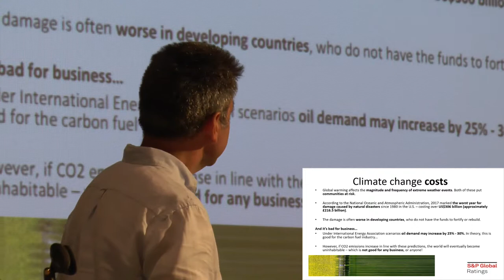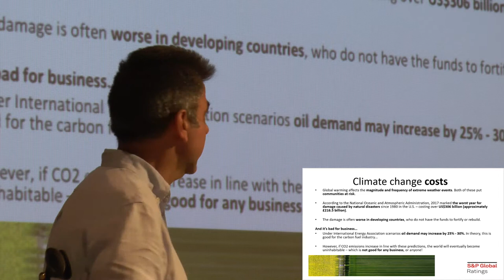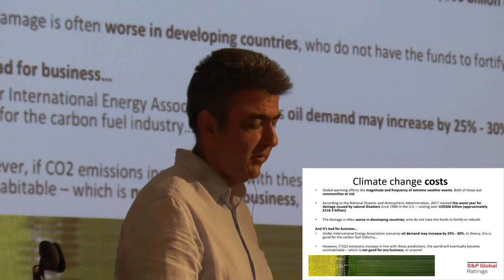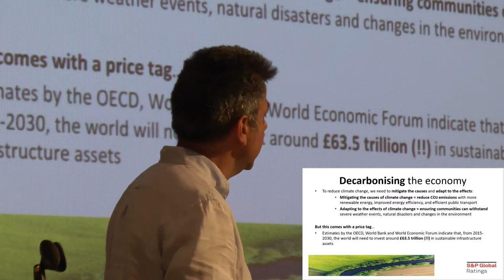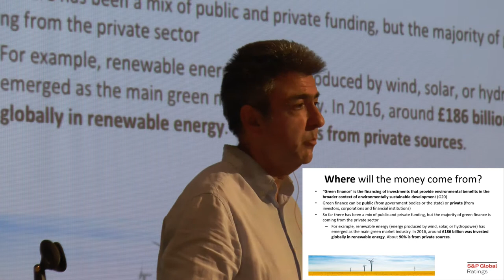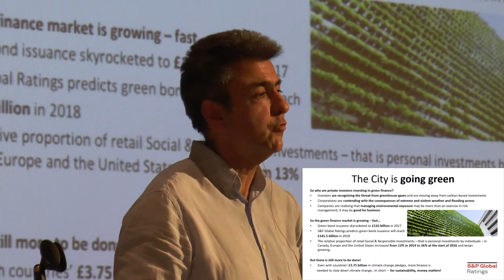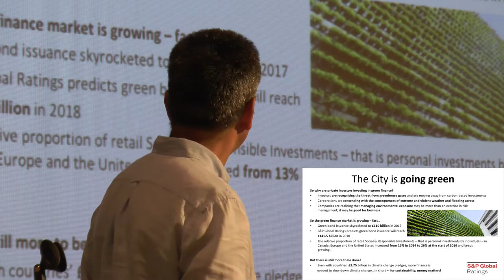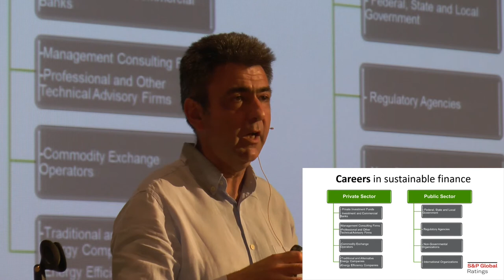Our Planet Our Future 2018 - Michael Wilkins with Money Matters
Mike is Managing Director at S&P Global Ratings based in London with global responsibility for the firm’s sustainable finance practice, including ESG, environmental and climate risk research. He is a finance professional with 25 years’ experience of capital markets, infrastructure finance, climate change, and environmental issues. A frequent guest lecturer at the London Business School MBA programme, Judge Business School, Cambridge University, MFin programme and Oxford University’s Smith School of Enterprise & the Environment. A member of the FSB Taskforce on Climate-Related Financial Disclosures (TCFD), the G20 Green Finance Study Group (GFSG), the advisory council of the Smith School Sustainable Finance Programme and the Climate Bonds Initiative.